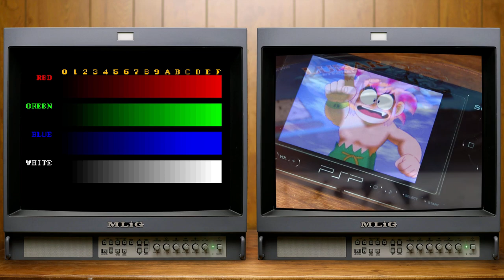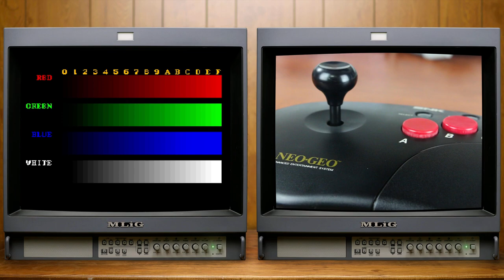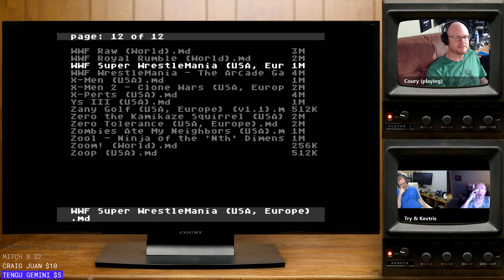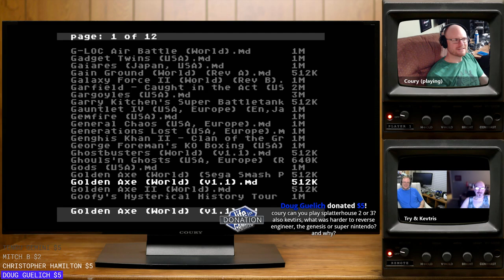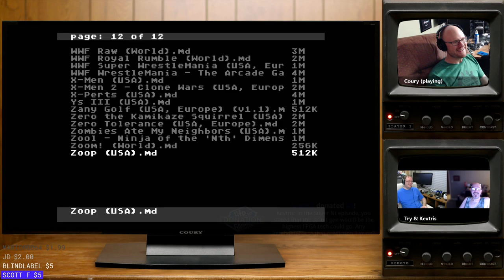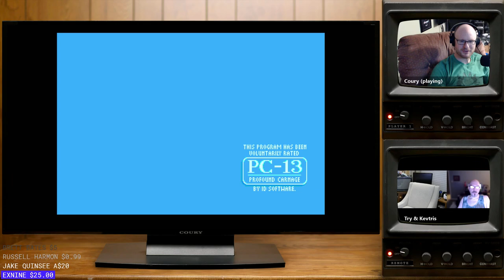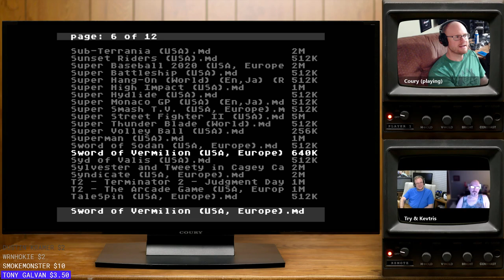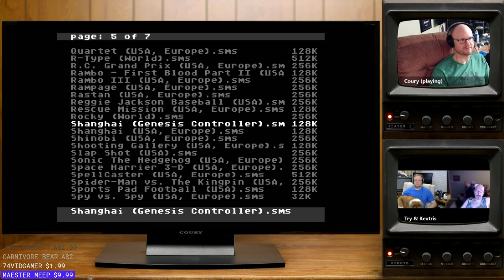The Mega Sg w/ Kevtris :: LIVE STREAM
► Stream Chapters
00:00 Pre-Stream
10:00 - Introduction w/ MLiG & Kevtris
14:07 -  Thunder Force II (Sega Genesis / Mega Sg)
38:38 - Revenge of Shinobi (Sega Genesis / Mega Sg)
51:00 - X-Men (Sega Genesis / Mega Sg)
56:27 - Time Soldiers (Sega Master System / Mega Sg)
1:02:54 - Castle of Illusion Starring Mickey Mouse
1:07:36 - Golden Axe (Sega Genesis / Mega Sg)
1:10:20 - Splatterhouse 2 (Sega Genesis / Mega Sg)
1:19:00 - Socket (Sega Genesis / Mega Sg)
1:27:25 - Spider-Man (Sega Genesis / Mega Sg)
1:30:38 - Road Rash 2 (Sega Genesis / Mega Sg)
1:33:07 - Midnight Resistance (Sega Genesis / Mega Sg)
1:39:33 - Shadow Dancer (Sega Genesis / Mega Sg)
2:03:34 - Wolfenstein 3D (Sega Genesis / Mega Sg)
2:08:31 - Ranger-X (Sega Genesis / Mega Sg)
2:20:10 - Bubsy (Sega Genesis / Mega Sg)
2:25:22 - Rampage (Sega Master System / Mega Sg)
2:39:29 - Black Belt (Sega Master System / Mega Sg)
2:44:41 - Galaxy Force (Sega Master System / Mega Sg)
2:50:50 - Contra: Hard Corps (Sega Genesis / Mega Sg)
2:51:23 - Golden Axe 2 (Sega Genesis / Mega Sg)
2:54:50 - Super Street Fighter 2 (Sega Genesis / Mega Sg)
3:02:46 - Closing Questions

♫ Theme Music♫

✔ Shipping ✔

❤ Social ❤